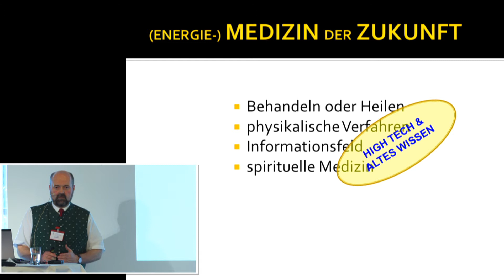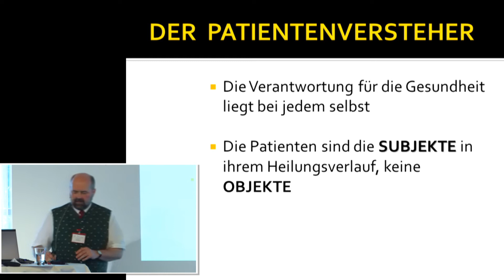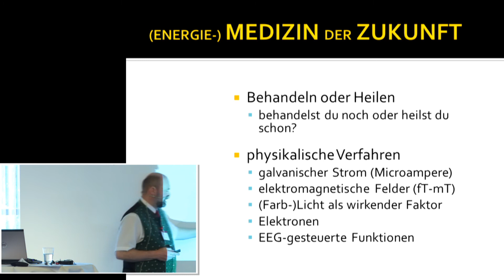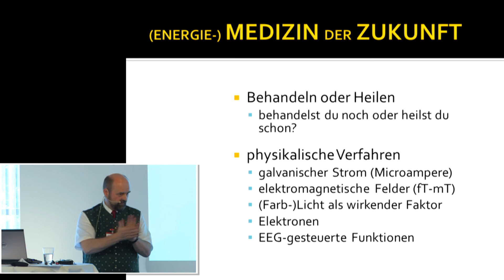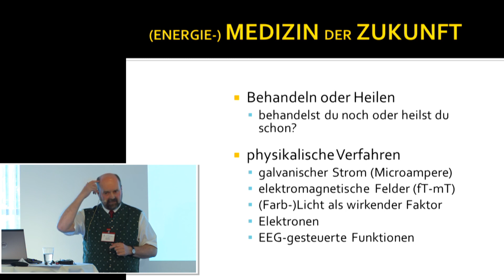2/4: Dr. med. Folker Meissner: Energiemedizin der Zukunft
Mehr über Energiemedizin Der Mauerfall und seine Symbolik für die Medizin -- Energie-Informations-Bewusstseins-Medizin = die Medizin der Zukunft - Behandeln oder Heilen - Physikalische Verfahren - Informationsfeld - Spirituelle Medizin - High Tech verbunden mit altem Wissen - Wer hat die Verantwortung für die Gesundheit? - Wen messe ich? Der Unterschied zur Schulmedizin - Gefahren: Pharmaindustrie vs. Informationsmedizin?, Macht, Überlagerung, Informations-Smog, Missbrauch der Informationskanäle - Wissen - praktische Erfahrung -- Kommunikation - Der Therapeut der Zukunft,